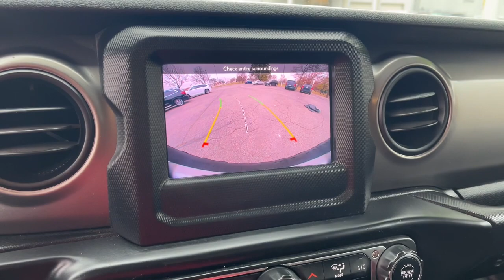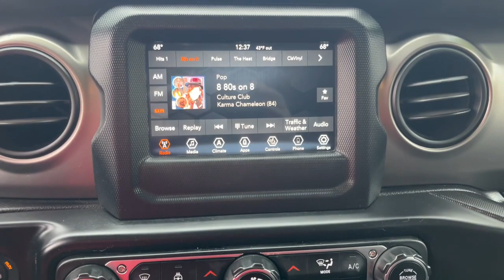2020 Jeep Wrangler Unlimited Royal Oak, Birmingham, Troy, Bloomfield Hills, Madison Heights P8554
Bikini Pearlcoat Used 2020 Jeep Wrangler Unlimited Sport S available in 31200 Woodward Avenue, Royal Oak, Michigan at Village Jeep. Servicing the Royal Oak, Birmingham, Troy, Bloomfield Hills, Madison Heights, MI area.

#[MAKE}
Wrangler Unlimited Sport S
2020 Jeep Wrangler Unlimited Sport S - Stock#: P8554

Village Jeep
31200 Woodward Avenue